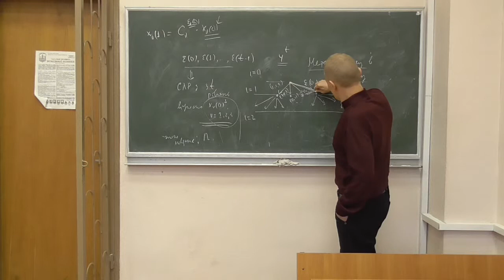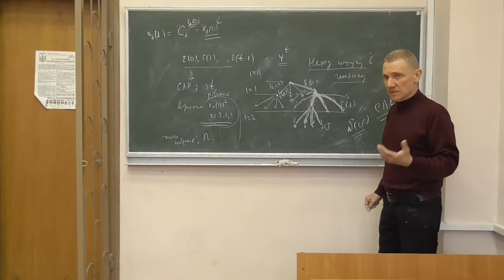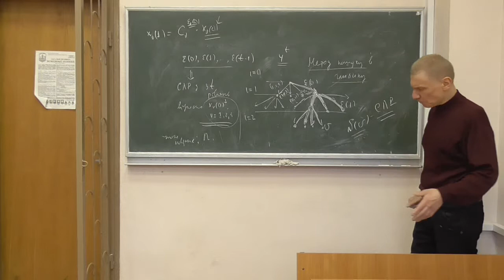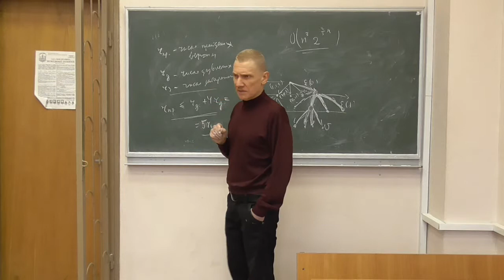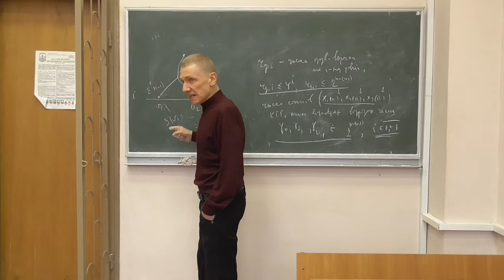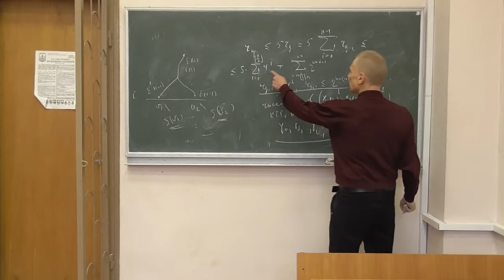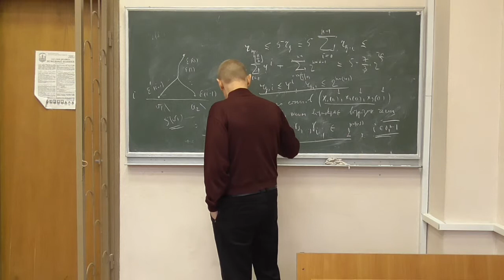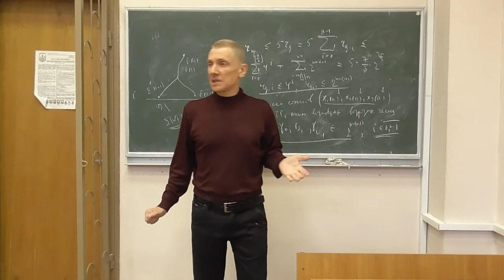Методи криптоаналізу 2, лекція 03-4: складність атаки Зеннера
Розглянуто такі питання:
-- покращення атаки через використання оптимізованого перебору на основі пошуку в глибину (бектрекінгу);
-- оцінка складності атаки Зеннера.